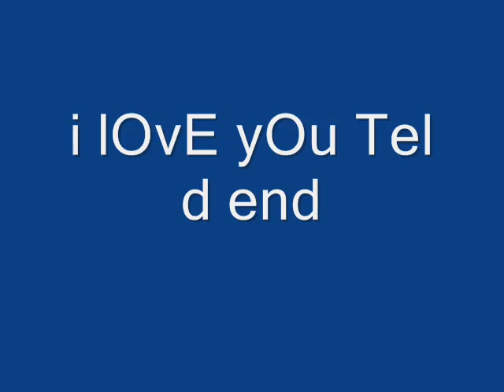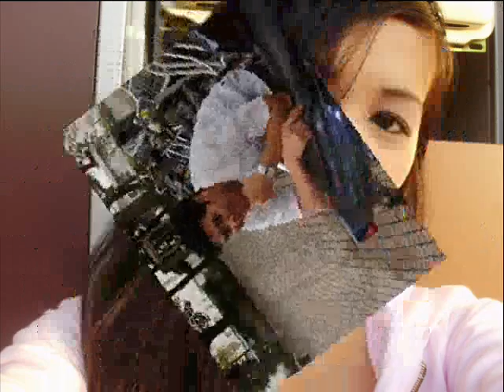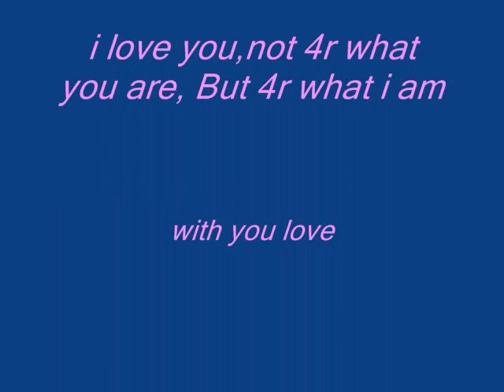fallin 4r you